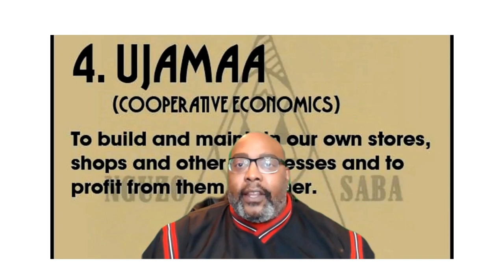DAY 4 Ujamaa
Ujamaa (pronounced “oo-JAH-maa”) is the principle of cooperative economics. This goes beyond the mass spending associated with the holiday season. Ujamaa focuses on a concerted effort to pool resources (financial and otherwise) together to benefit Black communities and neighborhoods and essentially build a more communal sense of “profit.”

On the fourth day, you light the second red candle.